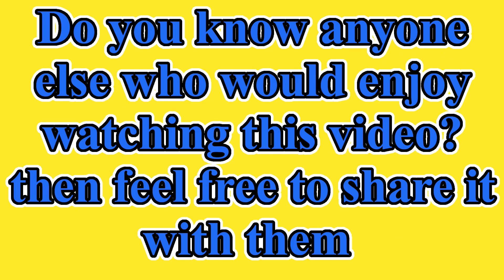2003 Ford Focus C Max How To Replace The Rear Light Bulbs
Hi, in this video, we have 2003 Ford focus cmax  2.0 TDCi, and i will show you how to replace the rear light bulbs  . i will also have more videos on this car out and more coming soon

bulbs used
382 bulb x 2
581 bulb
566 bulb

tools used
1 no 2 Phillips screwdriver
any questions? please ask  in the comments, and I'll do my best to answer them

Dobby